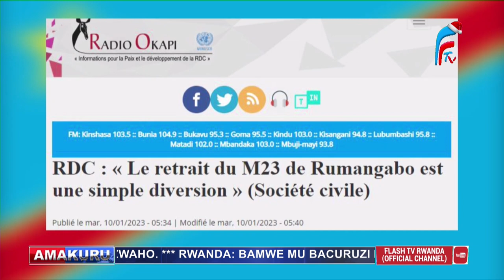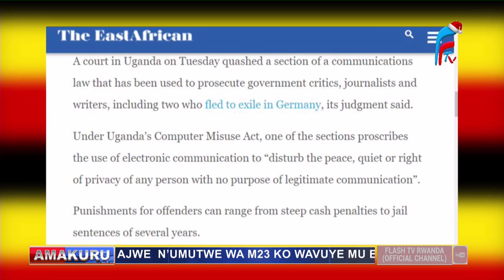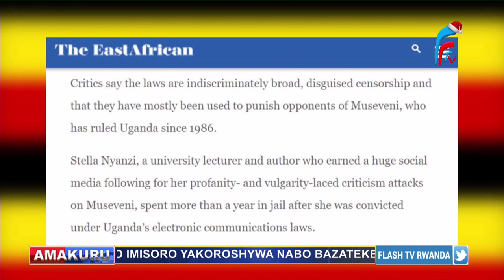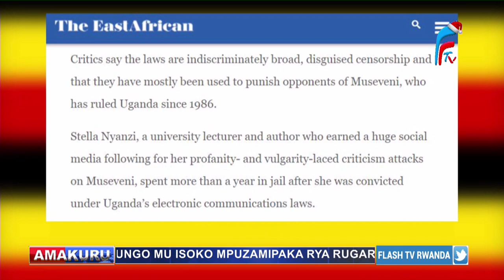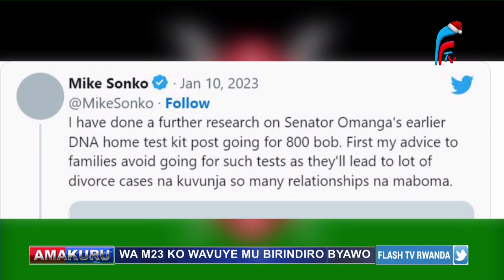DORE AMAKURU Y'UMUNSI KURI FLASH TV KUBO YACITSE|11.01.2023